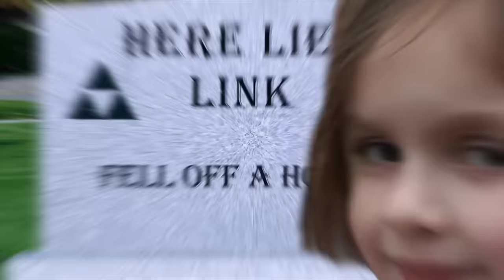10 INSANE Evil Endings You Can Unlock in Games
Some video game endings just feel EXTREMELY bad. Here are some of our favorite evil crazy examples.

Chapters:
0:00 INTRO
0:31 Detroit: Become Human
2:15 Far Cry 3
3:38 Fallout 3
5:20 Star Wars: The Force Unleashed 2
6:35 Mass Effect 2
7:51 Spiderman: Web of Shadows
9:26 True Crime: Streets of LA
10:31 Zone of The Enders
11:43 Persona 4
12:36 Shadow of Destiny